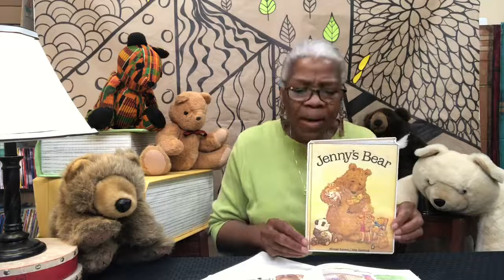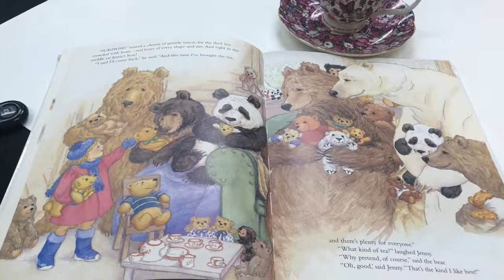Take 2: "Hello Friends"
Join us for a storytime recap every Friday!  In today's tale, Ms. Cas and Ms. Marie Make Friends with Bears: